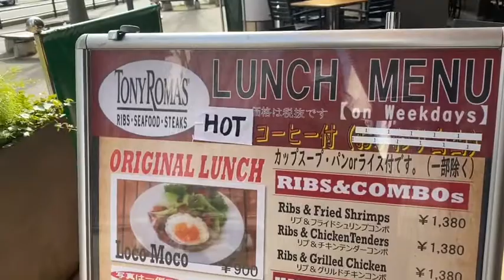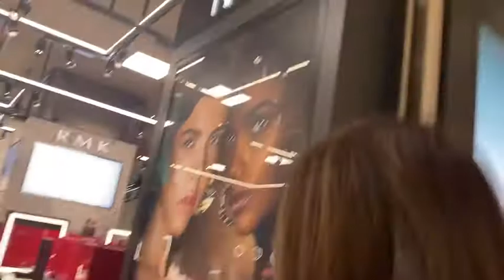ToNy Romas birthday celebration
my bff birthday! were just chillin at restaurant tony romas! so yum the food was so great!